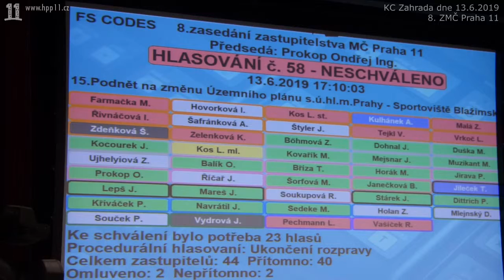48.Ing. Soukupová (TOP-STAN) dnes promluvila a ukončuje diskuzi. Nepovedlo se